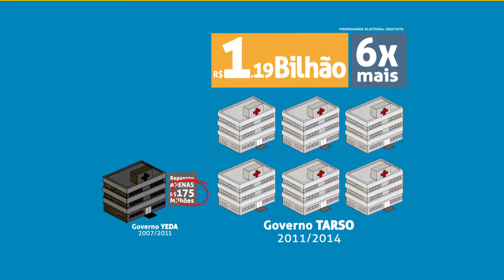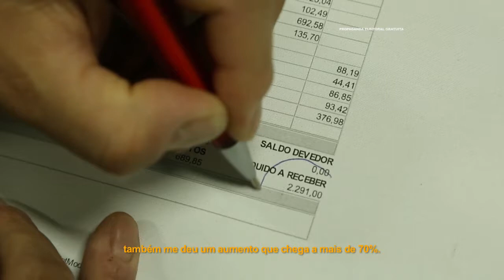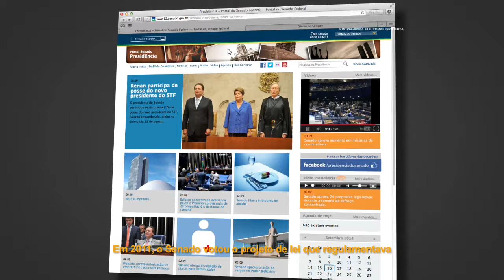Programa TarsonaTV 17/09 #13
"Trabalhamos muito pra colocar o Rio Grande no lugar que ele merece. Em todas as áreas."

Compare os dois projetos que estão em disputa nestas eleições.